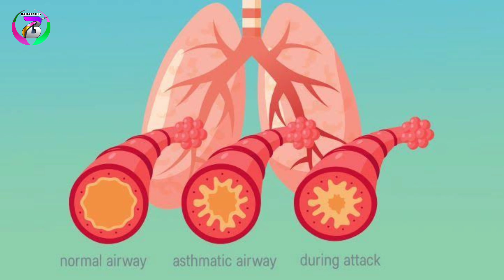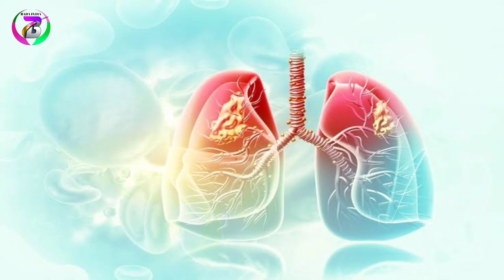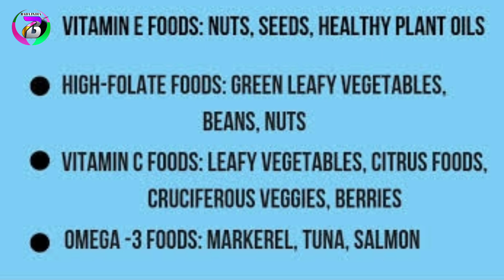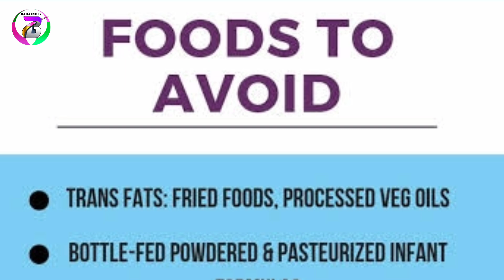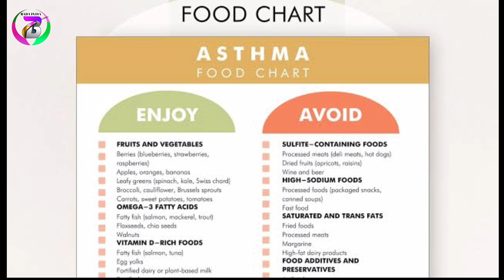ठंड में अस्थमा रोगियों की बढ़ी परेशानियां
. अस्थमा रोगियों के लिए जरूरी एहतियात

2. अस्थमा में बरतें ये सावधानियां

3. अस्थमा के मरीजों को ध्यान में रखनी चाहिए ये बातें

4. अस्थमा रोगियों के लिए जरूरी सावधानियां

5. अस्थमा के मरीजों को इन बातों का रखना चाहिए ध्यान

6. अस्थमा रोगियों के लिए एहतियात और सावधानियां

7. अस्थमा के मरीजों के लिए विशेष ध्यान देने योग्य बातें

8. अस्थमा से राहत के लिए जरूरी सावधानियां

9. अस्थमा के मरीजों को अपनानी चाहिए ये जरूरी सावधानियां

10. अस्थमा रोगियों के स्वास्थ्य के लिए आवश्यक उपाय

अस्थमा में इन सावधानियों से पाएं राहत | Asthma Care Tips

2. अस्थमा के मरीज जरूर अपनाएं ये सावधानियां | Asthma Precautions

3. अस्थमा को नियंत्रित करने के लिए जरूरी एहतियात | Asthma Management Tips

4. अस्थमा रोगियों के लिए महत्वपूर्ण टिप्स | Asthma Safety Tips

5. अस्थमा के मरीजों के लिए 5 जरूरी सावधानियां | Asthma Precautions

6. अस्थमा में क्या करें और क्या न करें | Asthma Do's & Don'ts

7. अस्थमा रोगियों के लिए आवश्यक उपाय | Tips for Asthma Patients

8. अस्थमा को कैसे रखें कंट्रोल | Asthma Prevention Tips

9. अस्थमा के मरीजों के लिए जरूरी जानकारी और सावधानियां

10. अस्थमा में राहत पाने के 7 तरीके | Effective Asthma Tips